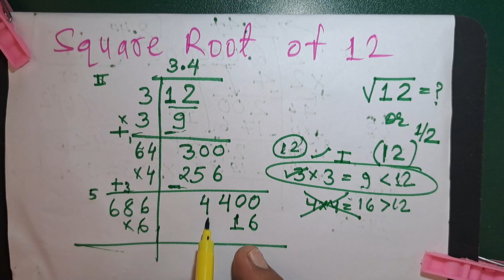Square root of 12 in Hindi by KCLAcademy | Basic Mathematics in Hindi | For Beginners | हिंदी में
find square root of 12 | How to find square roots using long division method | √12 =?